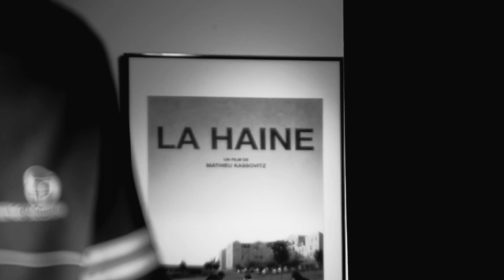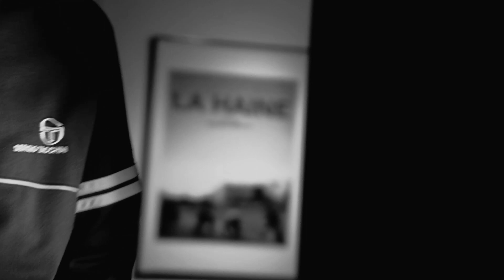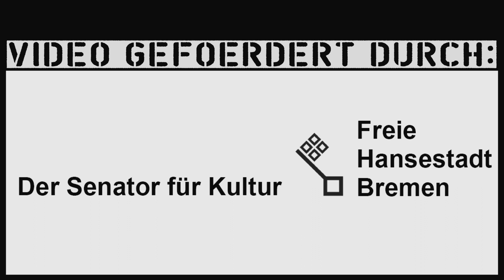Repete23 & Hazet - Deus Ex Machina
Parts: Hazet
Instrumental: Repete23
Video: Fake Account Industries
Mix & Master: Paul Bärwald
Design: Habtik

Bleibt am Apparat ☎️